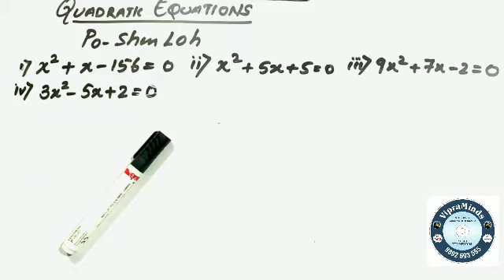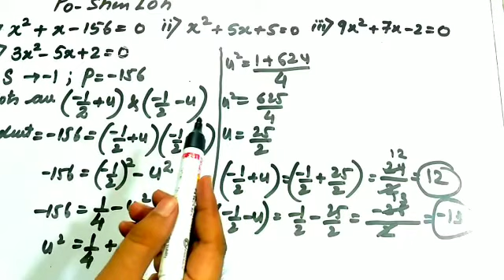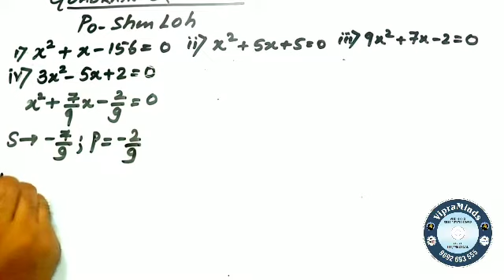Quadratic equations trick for fast calculation | New method to solve Quadratic equations Po-shen Loh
best method to solve quadratic equations,
quadratic equations solving,
quadratic equation shortcut method,
how to solve quadratic equations fast,
fast solving quadratic equations method,
quadratic equation,
quadratic equation kaise solve kare,
quadratic equation formula,
quadratic formula,
vipraminds